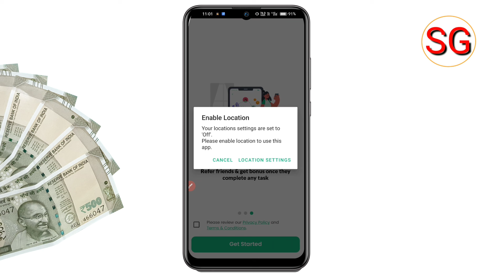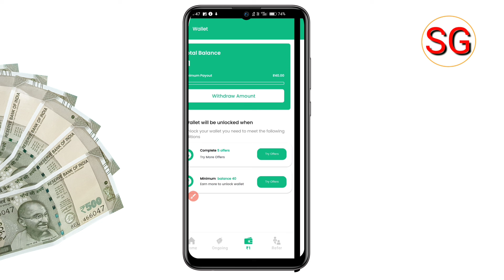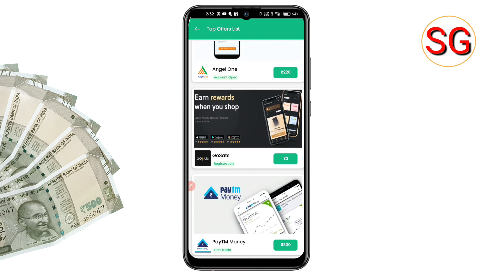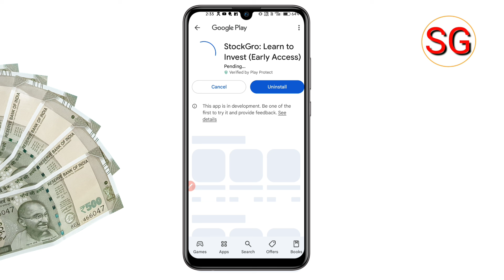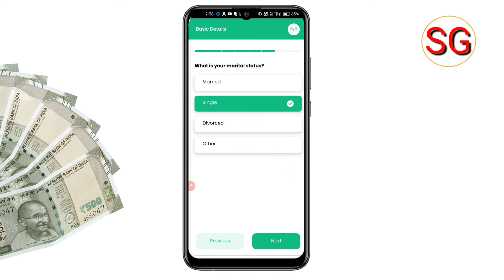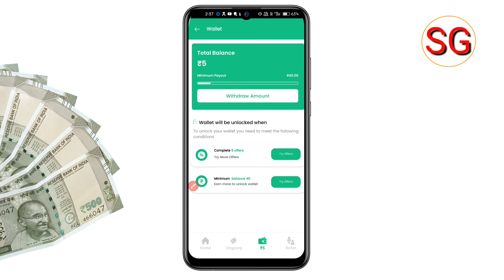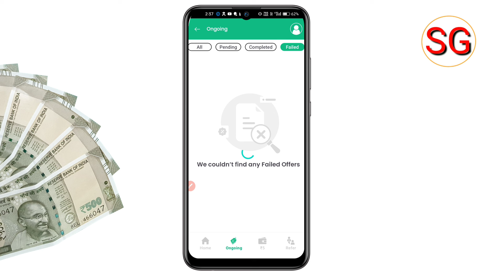Bonus Buddy App Se Paise Kaise Kamaye | Bonus Buddy App Use Kaise Kare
Doston aaj ki video ke madhyam se humne bataya hai ki bonus buddy app se paise kaise kama sakte hai to doston video Pasand aane par video ko like kare or sath mein hamare channel ko subscribe Karke bell icon ko press kar len ❤️

Subhash gps